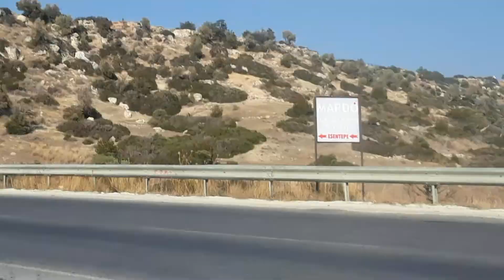Girne موسيقي الطيب والشرس و القبيح